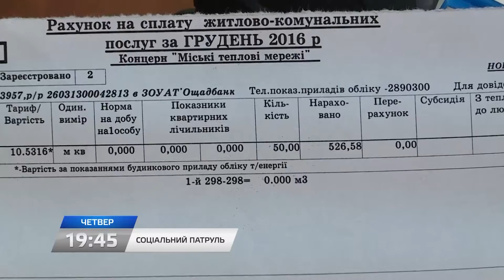Анонс программы "Социальный патруль"